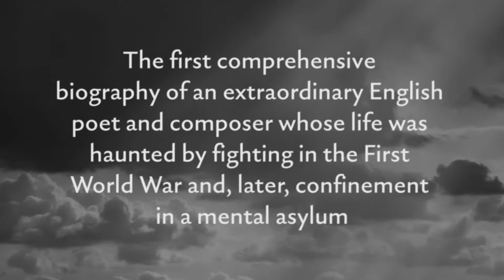Dweller in Shadows: A Life of Ivor Gurney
Kate Kennedy

The first comprehensive biography of an extraordinary English poet and composer whose life was haunted by fighting in the First World War and, later, confinement in a mental asylum

Ivor Gurney (1890–1937) wrote some of the most anthologized poems of the First World War and composed some of the greatest works in the English song repertoire, such as “Sleep.” Yet his life was shadowed by the trauma of the war and mental illness, and he spent his last fifteen years confined to a mental asylum. In Dweller in Shadows, Kate Kennedy presents the first comprehensive biography of this extraordinary and misunderstood artist.

A promising student at the Royal College of Music, Gurney enlisted as a private with the Gloucestershire regiment in 1915 and spent two years in the trenches of the Western Front. Wounded in the arm and subsequently gassed during the Battle of Passchendaele, Gurney was recovering in hospital when his first collection of poems, Severn and Somme, was published. Despite episodes of depression, he resumed his music studies after the war until he was committed to an asylum in 1922. At times believing he was Shakespeare and that the “machines under the floor” were torturing him, he nevertheless continued to write and compose, leaving behind a vast body of unpublished work when he died of tuberculosis. Drawing on extensive archival research and spanning literary criticism, history, psychiatry and musicology, this compelling narrative sets Gurney’s life and work against the backdrop of the war and his institutionalisation, probing the links between madness, suffering and creativity.

Facing death in the trenches, Gurney hoped that history might not “forget me quite.” This definitive account of his life and work helps ensure that he will indeed be remembered.

Related Books